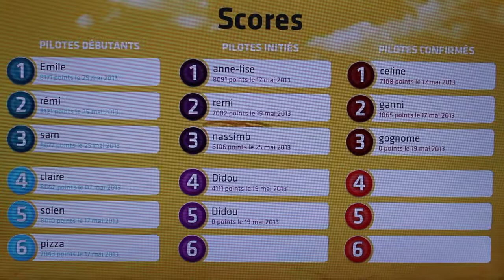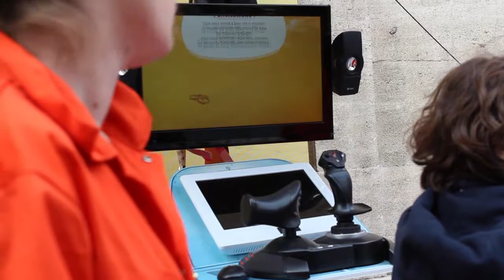Vol sans effraction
Serious game de pilotage de drone en réalité augmentée du museon Arlaten d'Arles à l'occasion de Marseille-Provence capitale européenne de la Culture en 2013.